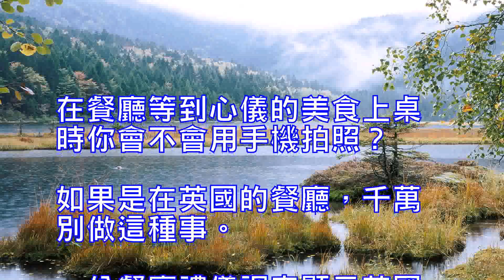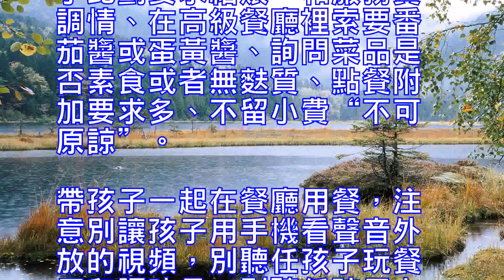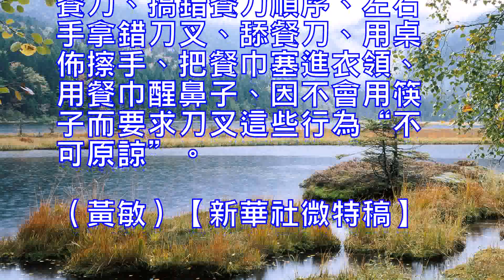不留小費就走？在英國餐廳千萬別這麼做！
在餐廳等到心儀的美食上桌時你會不會用手機拍照？如果是在英國的餐廳，千萬別做這種事。一份餐廳禮儀調查顯示英國人眼中“不可原諒”的３０多種行為，其中就包括拍照。

這項由一家軟件公司進行的調查涉及１５００人。英國每日郵報援引調查結果報道，給美食拍照、發出響亮或刺耳的聲音、把手機放在餐桌上、就餐時發短信、接打電話、嘴裡含著食物說話、索要牙簽並當場剔牙、坐在桌前補妝、使勁吹熱氣、直接上手取飲料中的冰塊、ＡＡ製時付錢精確到分、為瞭跟“大部隊”在一起移動桌椅、飲品剛上就喝完、酒杯杯底剩著紅葡萄酒就往裡加白葡萄酒、中途走出餐廳吸煙、讀錯菜名，這些作為都“不可原諒”。

對服務員，打響指召喚、用手比劃要求結賬、和服務員調情、在高級餐廳裡索要番茄醬或蛋黃醬、詢問菜品是否素食或者無麩質、點餐附加要求多、不留小費“不可原諒”。

帶孩子一起在餐廳用餐，注意別讓孩子用手機看聲音外放的視頻，別聽任孩子玩餐刀和調味品，別聽任孩子上桌、下桌。
使用餐具，像拿鉛筆一樣拿餐刀、搞錯餐刀順序、左右手拿錯刀叉、舔餐刀、用桌佈擦手、把餐巾塞進衣領、用餐巾醒鼻子、因不會用筷子而要求刀叉這些行為“不可原諒”。（黃敏）【新華社微特稿】

In the restaurant until the favorite food table when you will not use the phone to take pictures? If you are in the British restaurant, do not do such a thing. A restaurant etiquette survey shows the eyes of the British "unforgivable" more than 30 kinds of acts, including taking pictures.The survey, conducted by a software company, involved 1,500 people. British Daily Mail quoted the survey results reported to the food camera, issued a loud or harsh voice, the phone on the table, when eating text messages, then call, mouth with food to speak, ask the toothpick and tick Teeth, sitting at the table makeup, hard blowing hot air, directly to get the drinks in the ice, AA system to pay precision to the points, in order to "big forces" together to move tables and chairs, drink just finished drinking , The glass cup left with red wine to Riga white wine, halfway out of the restaurant smoking, read the wrong name, these as "unforgivable."On the waiter, called the call, hand gestures require checkout, and the waiter flirting, in the senior restaurant for tomato sauce or mayonnaise, ask whether the vegetarian food or gluten, ordering more requirements, do not leave a fee "unforgivable" TheTake the children together in the restaurant, pay attention not to let the children watch the sound with the phone video, do not listen to children playing with a knife and spices, do not let the children on the table, the next table.The use of tableware, like a pencil like a knife, made a wrong knife order, left and right hand wrong knife and fork, licking the knife, wiping the table with a tablecloth, the napkin into the collar, napkin woke nose, because it will not use chopsticks Requires the knife and fork of these acts "unforgivable". (Huang Min) [Xinhua News Agency micro-draft]